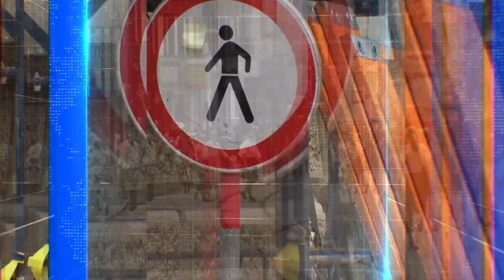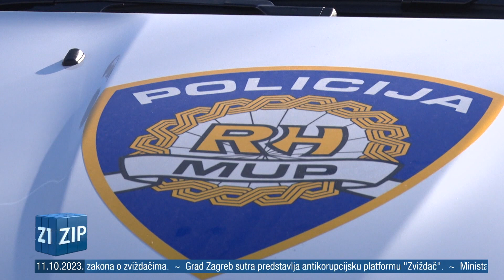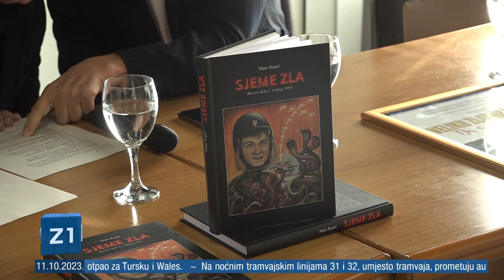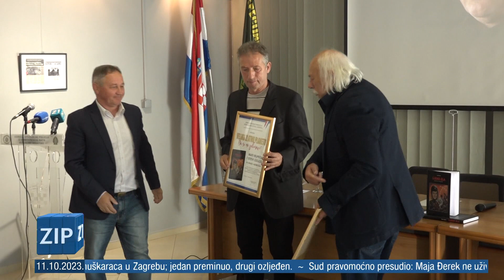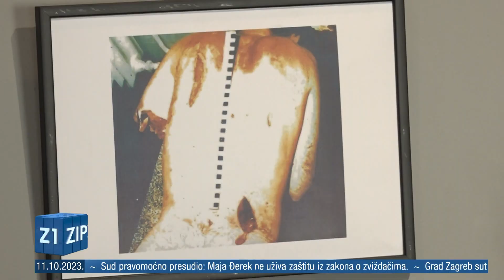ZIP - 11.10.2023. - SREDIŠNJE VIJESTI Z1 TELEVIZIJE